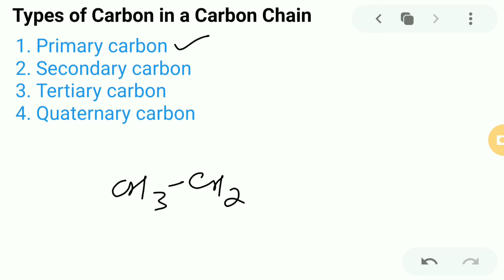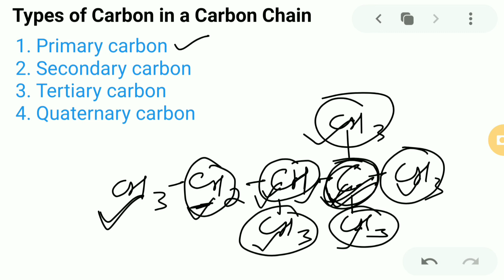Types of Carbon : Primary Carbon, secondary carbon , tertiary carbon , Quaternary carbon